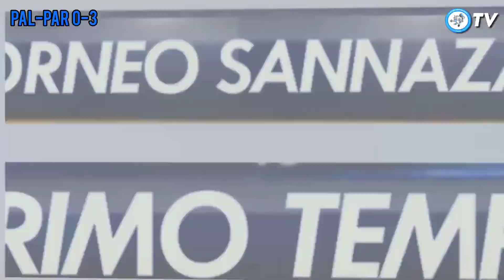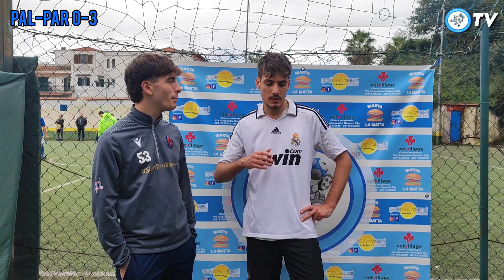Parma vs Palermo